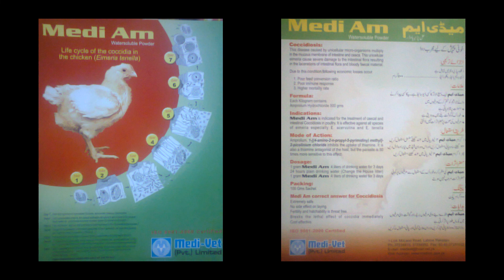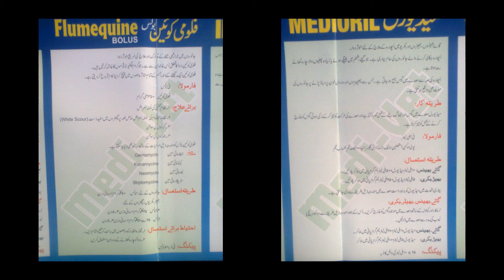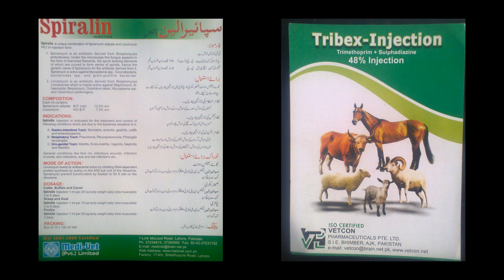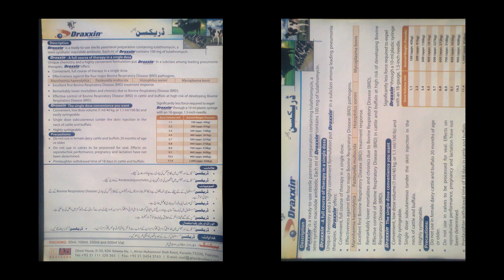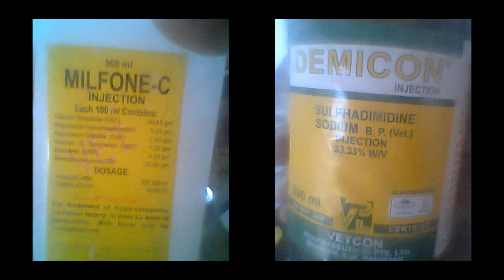Atlas of Some Veterinary Medicine available in Pakistan; 1st version, Improved will be uploaded soon